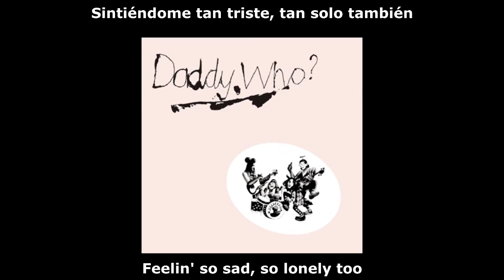Daddy Cool - Come Back Again (Texto inglés/español)